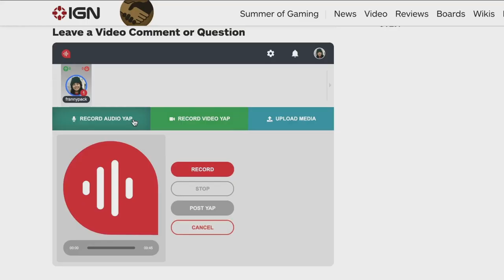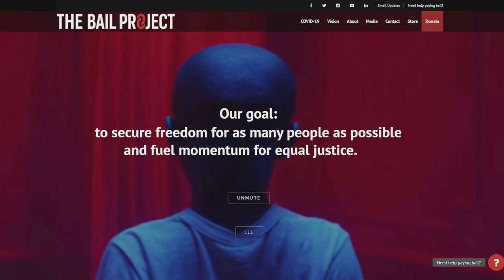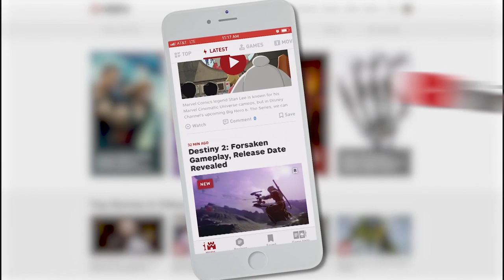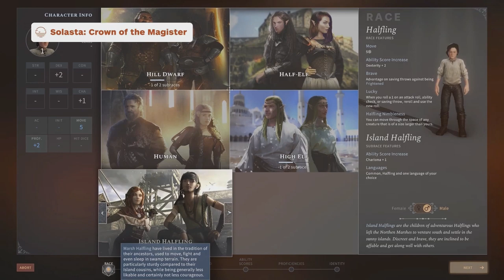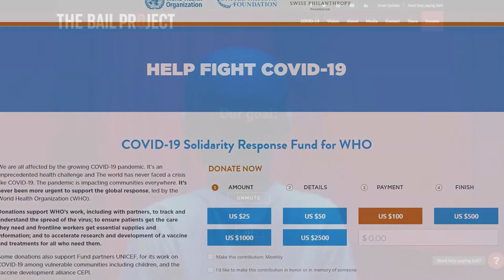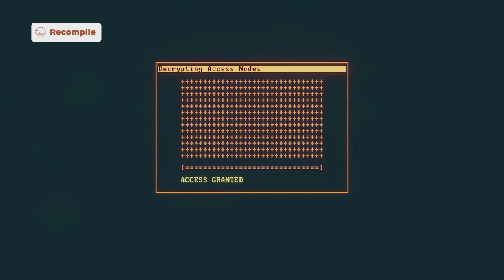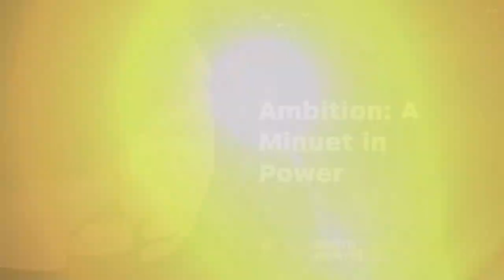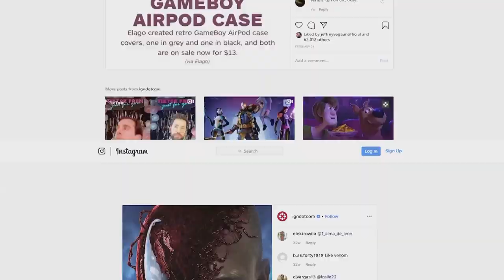FULL IGN Expo Day 4 Presentation | Summer of Gaming 2020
Welcome to IGN's Summer of Gaming! This is day 4 of our IGN Expos, a showcase of exclusive trailers, gameplay, and more featuring games like New World and Scarlet Nexus. Before the IGN Expo though, Guerilla Collective will show off more games.

IGN Expo #4 (12:30pm PT):
Exclusive Reveals, Trailers, Gameplay Demos, Developer Interviews, Previews

Reveals:
Unannounced Game Reveal - Exclusive Reveal Trailer
Unannounced Game Reveal - Exclusive Beta Reveal Trailer

Trailers:
Humble Bundle Indies Showcase
Ninjala (GungHo Entertainment) - Exclusive Trailer Reveal
Vigor (Bohemia Interactive) - Exclusive Trailer Reveal

Gameplay:
Corepunk (Artificial Core) - Exclusive Gameplay and Interview
Destroy All Humans! (THQ Nordic) - Gameplay and Interview
Fight Crab (PLAYISM) - Exclusive Trailer Reveal and Gameplay
Forgotten City (Modern Storyteller) - Exclusive Trailer Reveal, Gameplay, and Interview
Recompile (Phigames) – Exclusive Gameplay Interview
New World (Amazon Game Studios) - Exclusive War PvP Gameplay, Developer Interview
Shing! (Mass Creation) - Exclusive Developer Gameplay Walkthrough
Solasta Crown of the Magister (Tactical Adventures) - Exclusive Gameplay Trailer and Gameplay Interview
SpongeBob SquarePants: Battle for Bikini Bottom (THQ Nordic) - Rehydrated Exclusive Early Access Livestream
SpongeBob SquarePants: Battle for Bikini Bottom (THQ Nordic) - Rehydrated Exclusive Gameplay Interview
Scarlet Nexus (Bandai Namco) - Exclusive Trailer and Gameplay Interview with Game Director Kenji Anabuki

Special Icons Interview:
Tony Hawk tells us about the origins of the upcoming Pro Skater remake, and how it might answer hardcore fans' prayers.

Check Out This Game! With Tom Marks:
30XX, Massive Damage - Exclusive Gameplay
Boyfriend Dungeon, Kitfox Games - Exclusive Gameplay

Post-Show Charity Stream:
Spongebob: Battle for Bikini Bottom Speedrunner Countdown Challenge by Rubbertoe64

Thanks for checking out IGN's Summer of Gaming! Be sure to stay tuned to SoG as our editorial team shares hands-on demos, gameplay previews (including Xbox Series X gameplay and PS5 gameplay), developer interviews, and publisher presentations- and it’s all happening in live broadcasts! Throughout June IGN will be showcasing new games, 2020 Xbox news, and PS5 news. Summer of Gaming will also feature news about upcoming games, 2020 titles releasing for Playstion 5 and Xbox Series X, and more exclusive gameplay footage.